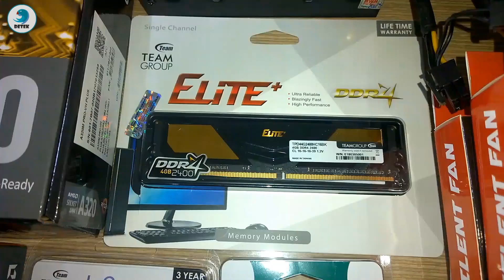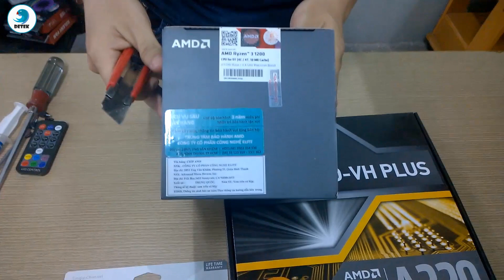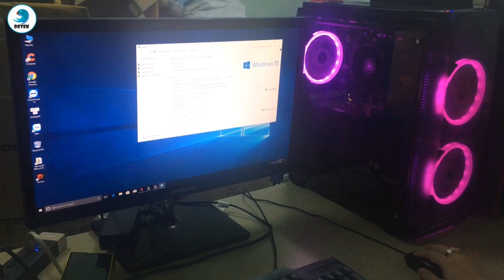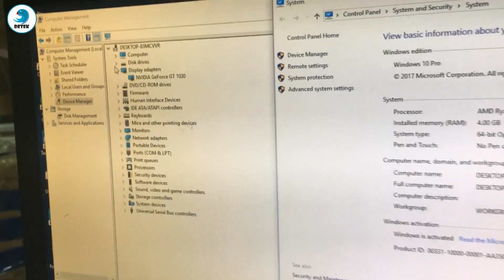Hướng dẫn ráp thùng máy chiến PUBG, LOL Detek V0020 dưới 10 triệu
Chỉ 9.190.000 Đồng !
Không lấy VGA chỉ có 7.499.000 Đồng !
Hướng dẫn ráp thùng máy chiến PUBG Detek V0020
CHẠY NGAY ĐI máy cực mạnh vào là chạy không phải chờ...
🎁 Miễn phí lắp đặt và cài game online, offline theo yêu cầu

🎁 Miễn phí lắp đặt và vận chuyển trong nội thành TP.HCM.

🏠Showroom 1: 184 Tùng Thiên Vương P11,Q8, TP.HCM

Bo mạch chủ Mainboard AMD Ryzen MSI A320M Pro VH Plus
Vi xử lý CPU AMD Ryzen 3 1200
Ram máy tính Team 4G Elite Plus DDR4 2400
máy tính để bàn all in one giá rẻ,
máy tính để bàn apple imac,
máy tính để bàn asus core i5,
máy tính để bàn asus core i7,